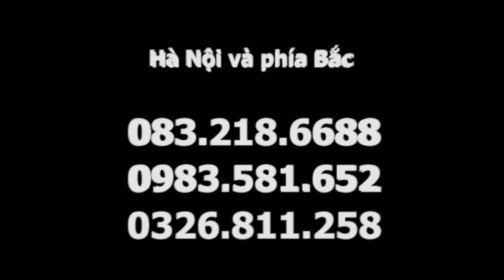Thoát vị đĩa đệm đã mổ - bệnh nhân từ Hoa Kỳ khỏe ngay tại lớp học lần chữa đầu